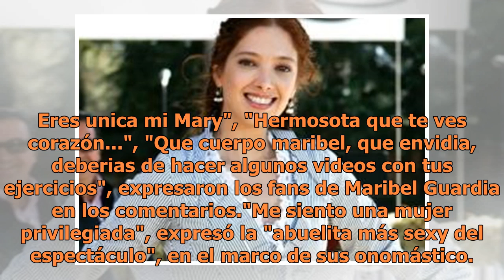Maribel Guardia deja a todos con la boca abierta con tremendo bikinazo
Maribel Guardia mostró que a cualquier edad se puede lucir esplendorosa como ella al lucir su figura en bikini (FOTO TOMADA DE WEB)Hace una semana Maribel Guardia cumplió 59 años, y este miércoles la actriz publicó un video en Instagram donde muestra que sigue luciendo esplendorosa y prueba de ello ...